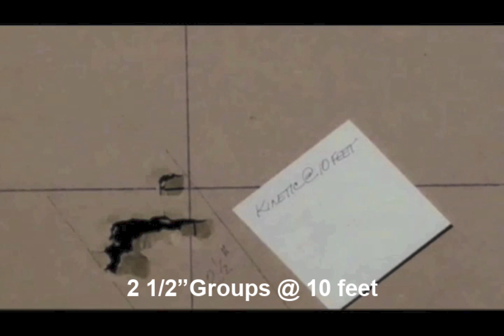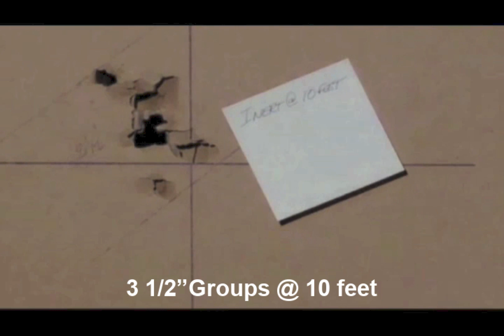Byrna HD Ballistics Stats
The Byrna HD Kinetic Kit is the Star of this World Famous Suspense Filled Dirt E. Harry Thriller. At 10 feet, a would be assailant will get the feel of a kinetic projectile hitting at an average of 5 ft/lbs that is enough to raise a substantial welt and deter an attack. The inert projectile simulates at what a cloud burst of pepper or tear gas would be like at 10 feet… all an assailant would need to do is take one breath and misery sets in for at least 45 minutes! Meanwhile, you have plenty of time vacate the scene and call 911. Supporting actors include the World Famous Sliding Gun Vise, a Custom Made Grip Holder and a first generation FX Impact telescoping muffler ready made for the two UTG 1 inch Scope Rings attached to the Byrna’s picatinny accessory rail to hold the Byrna HD dead solid for repeatable testing.

The Kinetic projectiles produce a 2 1/2” group for 10 shots and penetrate 11/16” of corrugated cardboard both at 10 feet with an average of 5 ft/lbs of muzzle energy while the Inert projectiles will produce a 3 1/2 inch group with an average of 7 ft/lbs. A typical CO2 air pistol will develop 2 to 3 ft/lbs of muzzle energy with a 10 grain lead pellet.

With all of the havoc going on these days and with more to come, Do yourself a favor and purchase this new advanced form of self defense at my and Make, My, Day!... remember, Your life depends on it!